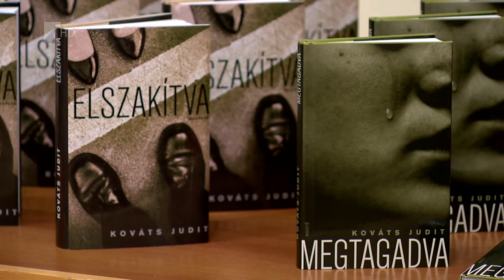Elszakítva - Kölcsey Tv